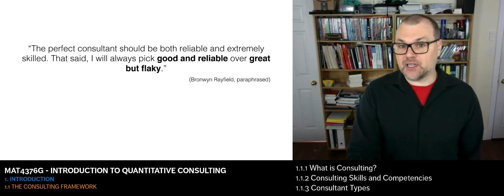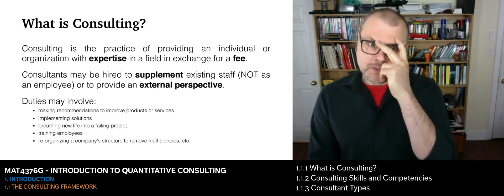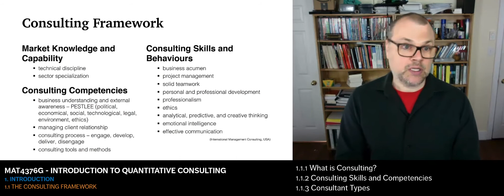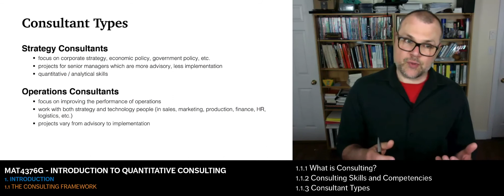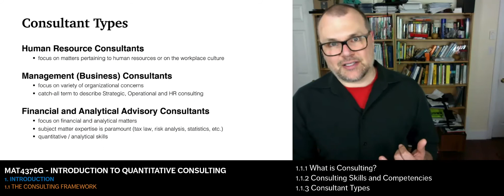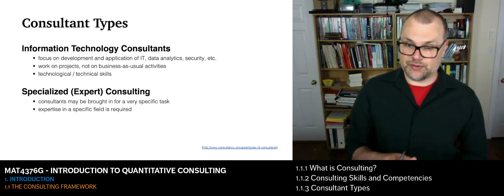IQC - 1.1 - The Consulting Framework (12:08)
1.1.1 What is Consulting?
1.1.2 Consulting Skills and Competencies
1.1.3 Consultant Types